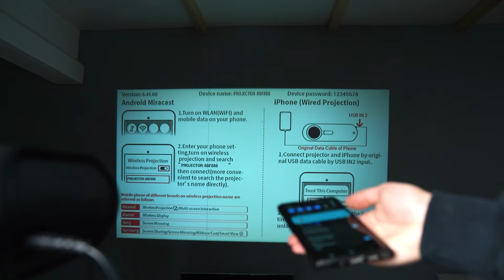Projetor BlitzWolf BW-VP11 6000lm | UNBOXING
IMAGENS NÍTIDAS E CLARAS
Crie o cinema dos seus sonhos na sua casa e desfrute de uma qualidade de imagem fantástica. O projetor Blitzwolf BW-VP11 é compatível com uma ampla variedade de dispositivos e oferece suporte a uma conexão sem fio. A sua resolução  chega a 1280x720p. Com um brilho de 6.000 lm, ele fornece imagens nítidas e claras mesmo durante o dia. O tamanho máximo da imagem exibida é de 170 polegadas! Apesar das suas enormes possibilidades, é extremamente leve, compacto e portátil.

Surpreenda-se com a incrível riqueza de detalhes e cores vivas e expressivas. O projetor possui uma alta resolução de 1280x720p e pode exibir filmes 1080p. Suporta até 16,7 milhões de cores e, como resultado, pode desfrutar de uma qualidade de imagem fantástica. Agora pode ver facilmente todos os detalhes importantes enquanto assiste aos seus filmes e séries favoritos!

AMPLA COMPATIBILIDADE
Está preocupado com problemas de compatibilidade? Desnecessariamente! O dispositivo foi equipado com portas USB, HDMI, AV e VGA, que permitem a conexão de dispositivos como smartphone, portátil, consola, DVD player ou TV. As possibilidades são quase infinitas! Escolha um equipamento específico, conecte-o ao projetor e organize um cinema privado para si, a sua família e amigos em qualquer lugar.

CONEXÃO SEM FIO POSSÍVEL
Prefere libertar-se dos cabos e ganhar uma liberdade quase ilimitada? Agora é possível! Não precisa de ter recetores ou adaptadores adicionais. O dispositivo suporta conexão sem fio com smartphones, tablets e portáteis. Funciona perfeitamente com dispositivos Apple e muito mais. Também é compatível com Android.

FUNCIONARÁ EM QUASE QUALQUER SALA
Ajuste a imagem às suas necessidades e expectativas. O projetor suporta correção keystone vertical de até ± 15 °. Também permite ajustar o foco manualmente. O tamanho da imagem projetada pode ser de 50-170 polegadas e o alcance de alcance é de 1,5-5 m. Portanto, pode usar o projetor em salas pequenas e grandes sem problemas. Tudo que precisa fazer é configurá-lo corretamente!

PARA A SEGURANÇA DOS SEUS OLHOS
O projetor não apenas fornece uma imagem nítida, mas também é seguro para a sua visão. 6.000 lumens de brilho e uma taxa de contraste de 3.500: 1 garantem imagens claras e nítidas em quase todas as situações - mesmo durante o dia ou em ambientes não muito escuros. Além disso, o dispositivo reflete a luz, permitindo evitar o cansaço visual e criando condições ideais para assistir filmes ou séries a longo prazo. A vida útil da lâmpada LED é de até 40.000 horas.

LEVE, PORTÁTIL, UNIVERSAL
Agora pode criar o seu próprio cinema em quase qualquer lugar que desejar. O projetor Blitzwolf é incrivelmente leve e compacto - pode facilmente levá-lo para onde quiser. Também pode ser usado de 3 maneiras. Se desejar, basta colocá-lo em qualquer superfície plana e projetar a imagem de frente ou de trás. Também é possível pendurar o projetor no teto. Escolha a melhor configuração para si e assista os seus filmes favoritos de forma ainda mais conveniente!

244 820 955